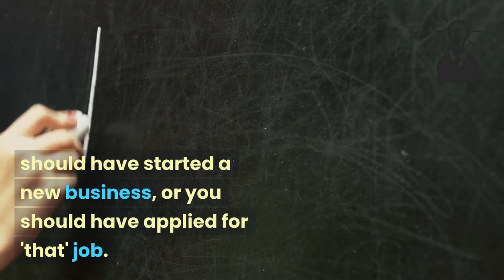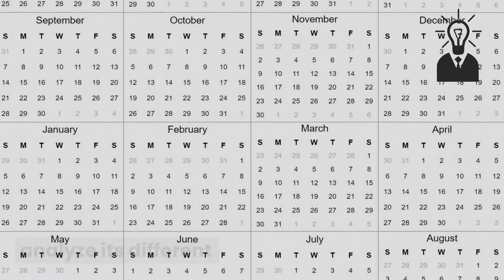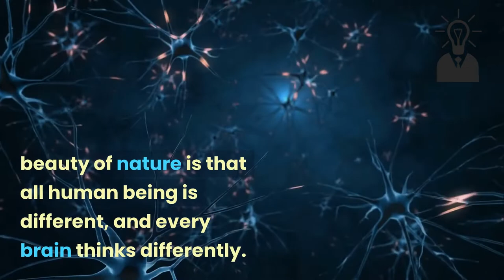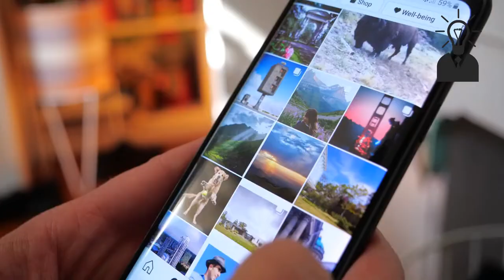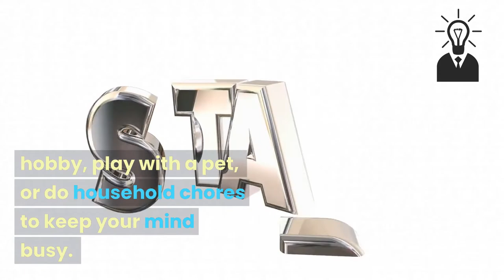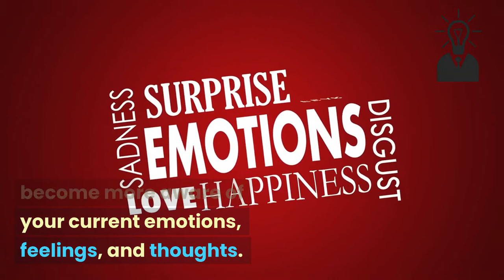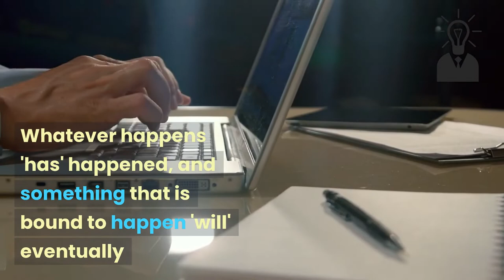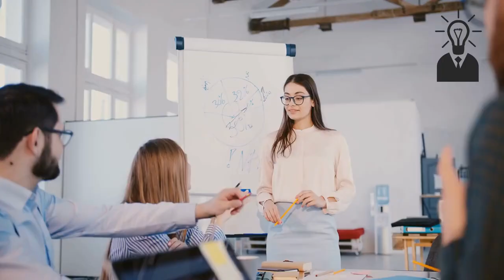How to Stop Overthinking?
There are two types of overthinking, or let's call it 'toxic overthinking'. The first is overthinking about the past, and the second involves overthink about the future. In this video, we explain how you can stop overthinking before it's too dark to take any steps. The first is overthinking about the past, and the second involves overthinking about the future.Overthinking About the PastIn the first type, you overthink the events that happened in your life.  To help you out, here are some tips for treating the problem of overthinking.

Analyze your thought process and find a solution before you regret it. Find a distraction to keep your mind busy and journal about the things that are floating in your mind. Go for a walk and think about the things that are happening in your life that are causing you anxiety. This method distracts the mind from stopping overthinking.  We often overthink the events that happened in the past or the ones that are about to happen.

Instead of dreading the future, focus on the tasks that you can do now to complete your goals. Exercises such as yoga or stretching can also be a good distraction to stop overthinking temporarily.